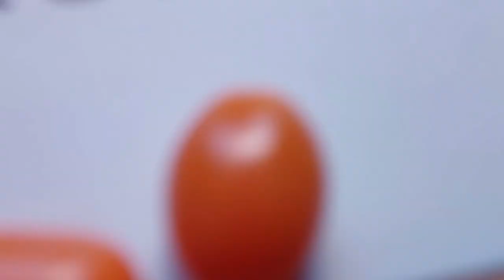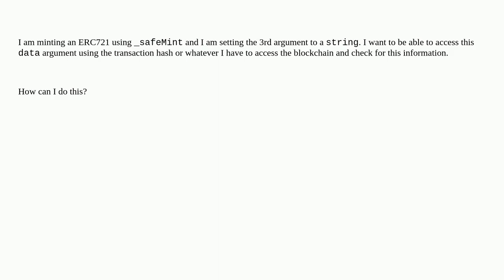Ethereum: How can I access the 3rd argument of _safeMint?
How can I access the 3rd argument of _safeMint?

A special thanks goes out to the community

  erc-721 mint solidity data calldata